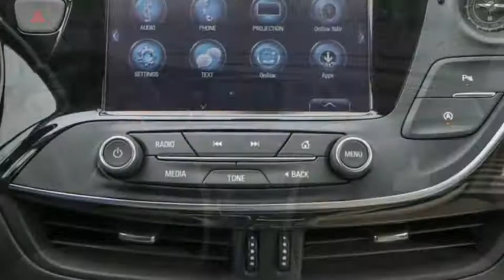2020 Buick Envision Ocala, The Villages, Brooksville, Chiefland, Homosassa FL N20055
Satin Steel Metallic  2020 Buick Envision available in Homosassa, Florida at Eagle Buick GMC. Servicing the Ocala, The Villages, Brooksville, Chiefland, FL area.

Satin Steel Gray Metallic 2020 Buick Envision Preferred FWD 6-Speed Automatic 2.5L 4-Cylinder DGI DOHC VVT  22/29 City/Highway MPG